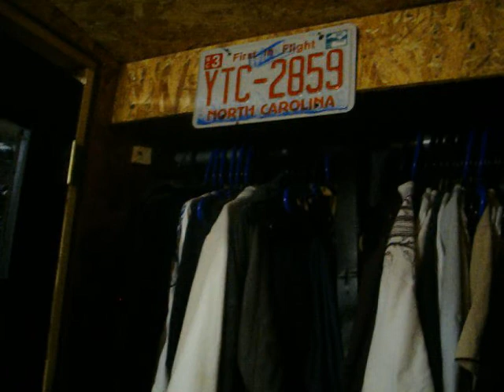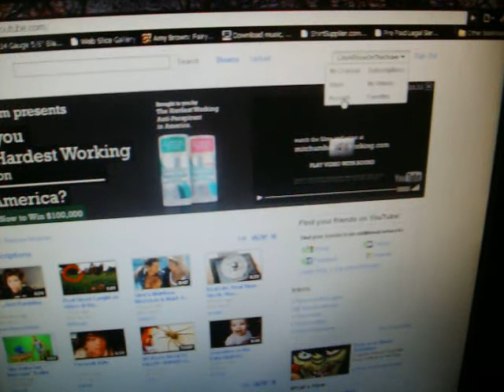nonsense rambling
long video if u dont want to watch then dont